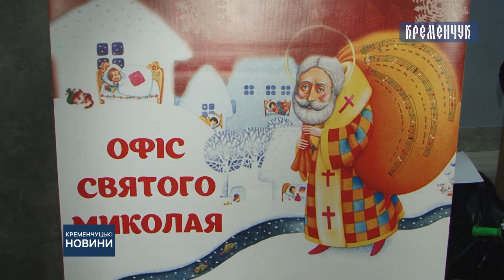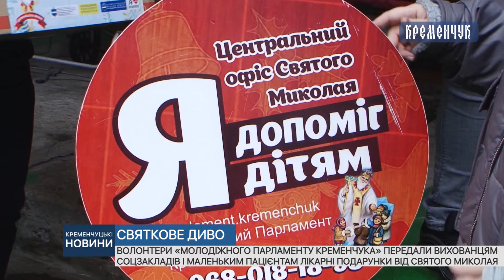Волонтери «Молодіжного парламенту Кременчука» передали подарунки від Святого Миколая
Волонтери «Молодіжного парламенту Кременчука» передали вихованцям соцзакладів і маленьким пацієнтам лікарні подарунки від Святого Миколая